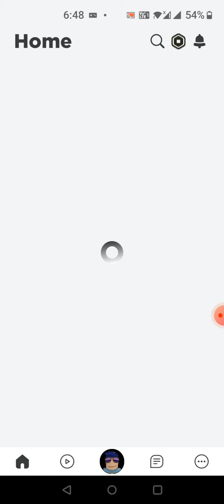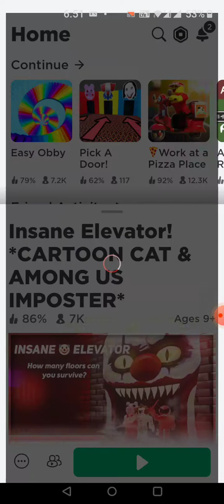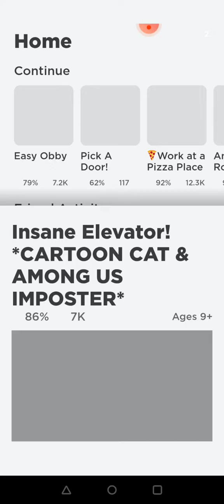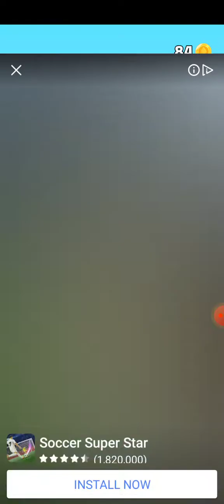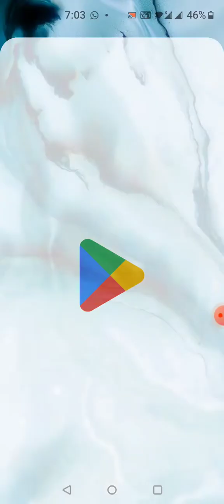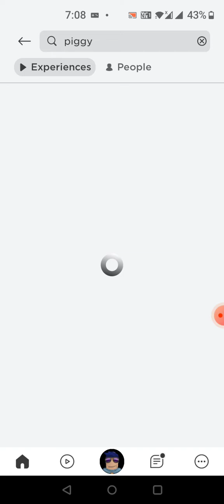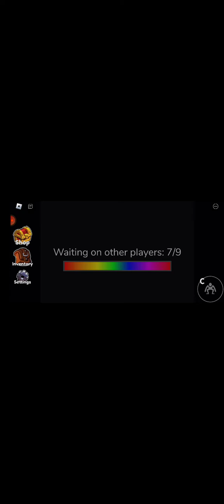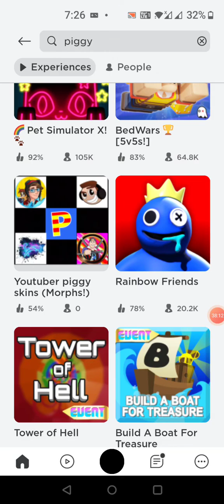January 26, 2023